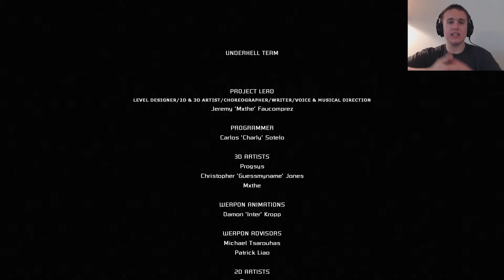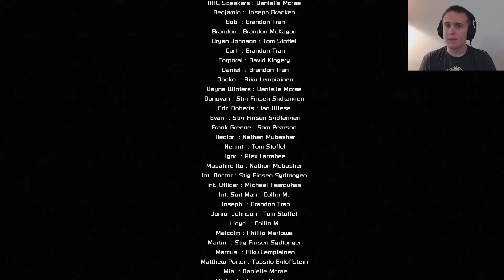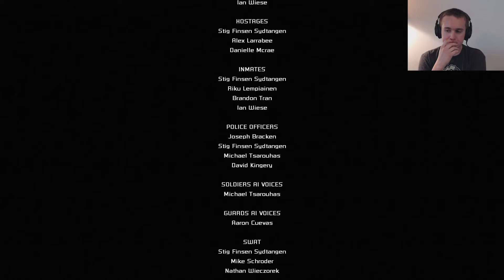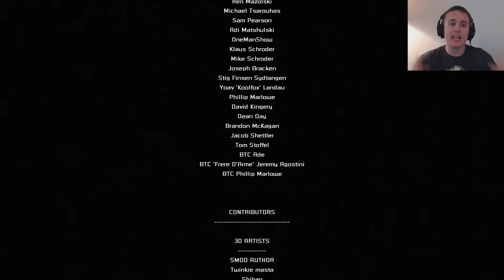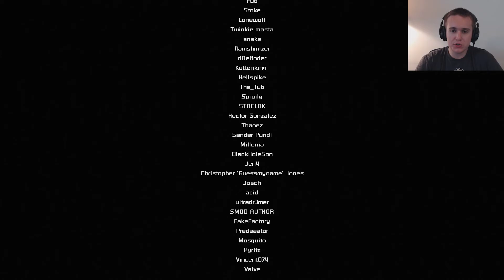SO THATS HOW IT ENDS!?! | Underhell [Part 19]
Join me as I see how Jake's journey comes to a close in the end of Chapter 1 of Underhell.